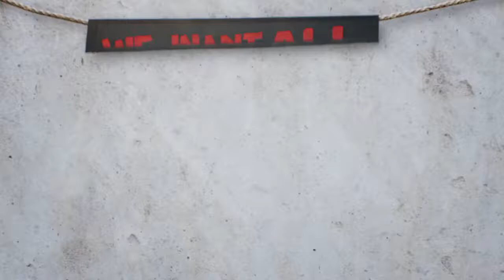“All The Kicks” DIRECTV HD, 1280x720